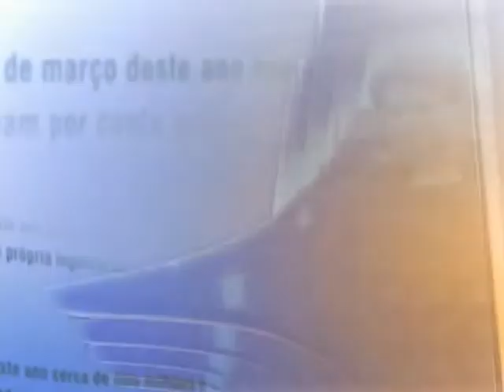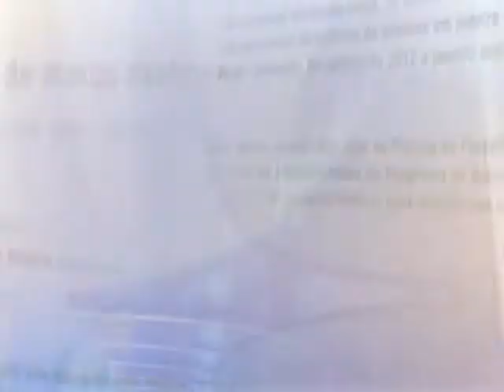Direto do Planalto - 8 de maio